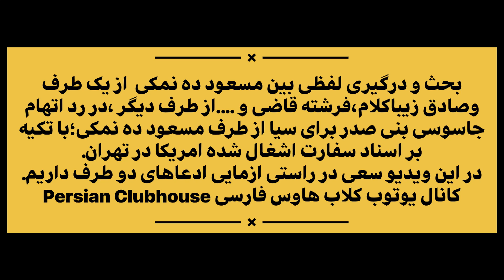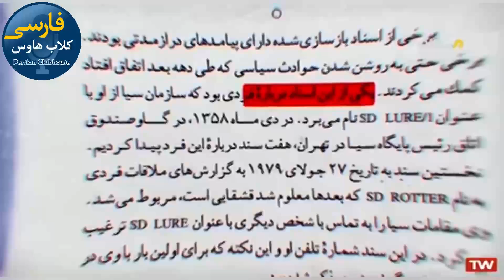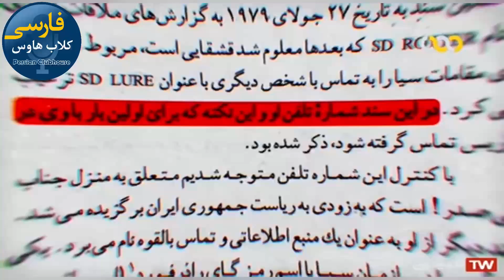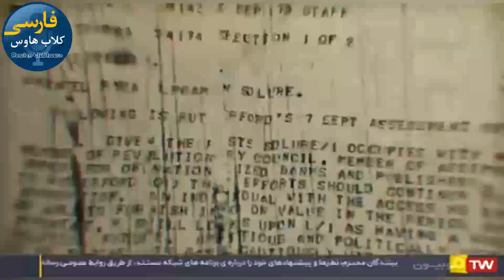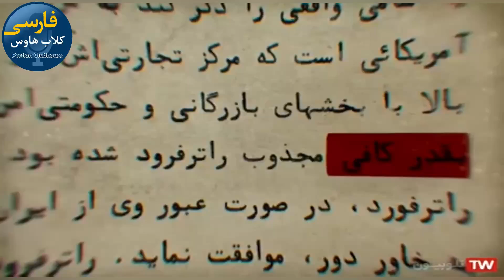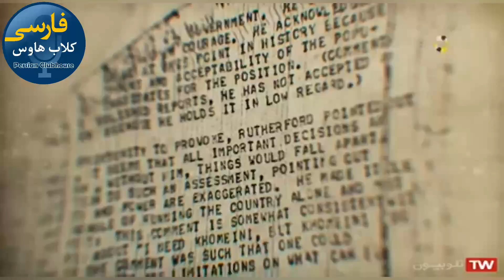بحث و جدال لفظی بین مسعود ده نمکی با صادق زیباکلام‌ و فرشته قاضی و…پیرامون اتهام جاسوسی بنی صدر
🔴 با تشکر از آقای جواد موگویی؛ بابت مستند نیمه شب ۲۴ آوریل. لینک صفحه اینستاگرام جواد موگویی: